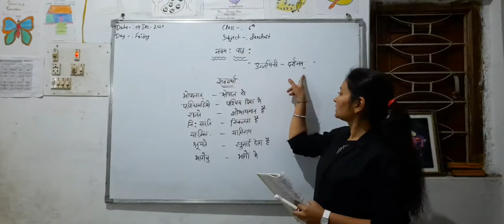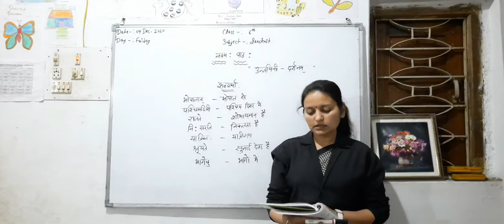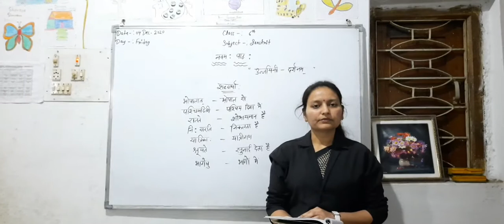Class - 6 | Sanskrit | Lesson - 9